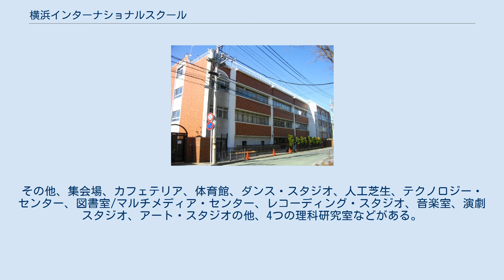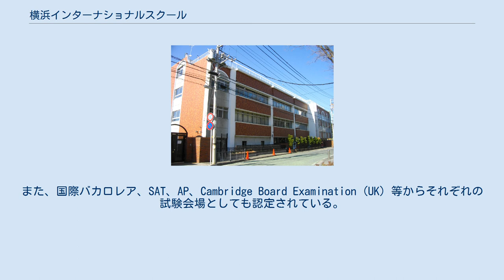横浜インターナショナルスクール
山手_(横浜市)
学校のエンブレム 横浜インターナショナルスクール (Yokohama International School, YIS) は、神奈川県横浜市中区にあるインターナショナルスクール。
 横浜インターナショナルスクールは独立した共学の学校で、横浜の国際ビジネスコミュニティーにより1924年に設立。
現在では50ヶ国から集まった700名の生徒がプリスクールから第12学年（年少から高校3年生）に在籍している。
また、横浜インターナショナルスクールは世界で二番目に『インターナショナル』と称した学校でもある。
横浜市中区山手町の中心に所在しており 港の見える丘公園、岩崎記念館、ベーリック・ホールなど多くの文化施設に囲まれている。
英語教育が主体だが第二外国語として日本語、フランス語、スペイン語を学ぶことも可能。
 卒業生の多くはアメリカ、カナダ、イギリス、オーストラリア、日本や母国の大学へと進学する。
国際バカロレア高得点を得た生徒はアメリカのアイビー・リーグ(ブラウン大学、コロンビア大学、コーネル大学、ダートマス大学、ハーバード大学、プリンストン大学、ペンシルベニア大学、イェール大学)やカナダのU15大学(ブリティッシュコロンビア大学、トロント大学、マギル大学等)や日本の上智大学、国際基督教大学、早稲田大学へと進学する。
 IGCSEや国際バカロレアを取得できる幅広いカリキュラムをオファーしていると同時に、SATやAPも受けることができる。
 コンピューターなどの授業は各カリキュラムに組み込まれており、その数は300台以上。
小学生高学年から一人一台MacBookが利用されます。
その他、集会場、カフェテリア、体育館、ダンス・スタジオ、人工芝生、テクノロジー・センター、図書室/マルチメディア・センター、レコーディング・スタジオ、音楽室、演劇スタジオ、アート・スタジオの他、4つの理科研究室などがある。
 横浜インターナショナルスクールは New England Association of Schools and Colleges (NEASC) および Council of International Schools (CIS) から正式に認定を受けている学校である。
また、国際バカロレア、SAT、AP、Cambridge Board Examination (UK) 等からそれぞれの試験会場としても認定されている。